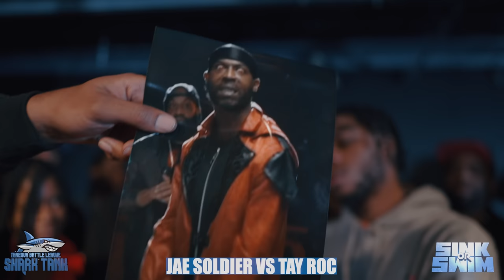TAY ROC vs JAE SOLDIER || CHILLA JONES PRESENTS TBL SHARK TANK 🦈|| SINK or SWIM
3 round battle between SMACK/URLTV TAY ROC & TBL's own JAE SOLDIER

CAFFEINE @takeovabattleleague